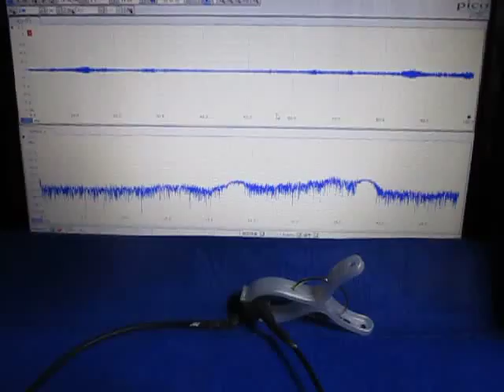超音波実験（アイデア：超音波伝搬現象の分類）